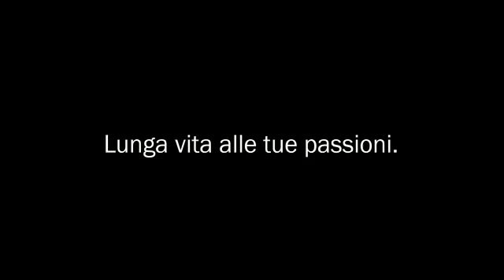Radiosanit. Natale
Luca Verdecchia ti ha inviato un video!